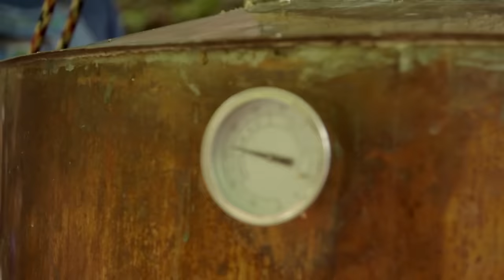Mike & Jerry Almost BLOW UP Their Pot In Attempt Of Making Moonshine! | Moonshiners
Mike & Jerry come dangerously close to blowing up the pot in an explosive mishap.